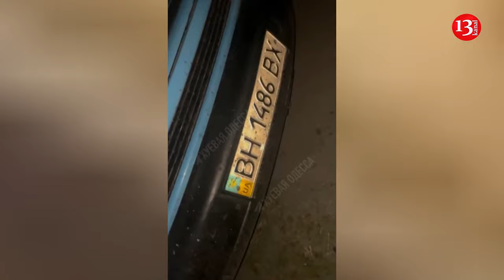“You are abducting people” – Conflict between Odessa residents and military conscription officers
Resistance is growing among Ukrainians over mass raids to conscript men into the army. In yet another such incident, residents of southern Odessa city clashed with military conscription officers. A video posted on a Ukrainian Telegram channel shows several people arguing with conscription officers over forced recruitment of men. “You abducted a person, where is the law?” a woman said. “Get him out of the car,” she commanded as the officers drew a young man away from the area.
A number of videos have been posted on Telegram showing raids to conscript Ukrainian men. One of the videos showed a raid on October 11 in a restaurant in Kharkiv where military officials rounded up several young men and pushed them into a car. Another raid was carried out in capital Kyiv during the concert of popular music band “Okean Elzi” on October 11. A Telegram video shows military officials inspecting documents of males outside of the concert hall. Several men were seen taking away by the officers in a car. According to information provided by Territorial Center for Recruitment and Social Support, a military administration body that oversees mobilization of citizens, about 50 employees and police officers checked men’s documents.